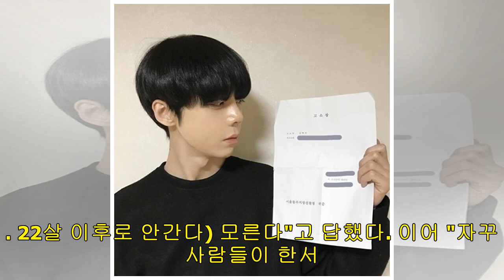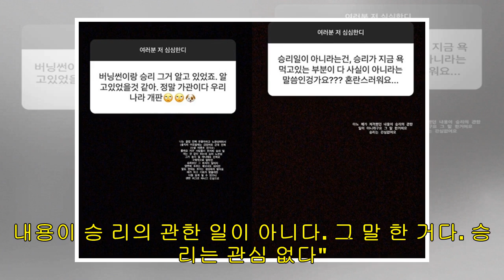한서희 “버닝썬·승리 사건 몰라…저격 내용은 그 회사일“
본문이미지
매일경제 스타투데이 김소연 기자

가수 연습생 출신 한서희가 클럽 버닝썬과 승리를 둘러싼 사건에 대해 모른다고 말했다.

한서희는 20일 인스타그램 스토리를 통해 승리와 연관성을 부정했다. 한서희는 "버닝썬이랑 승리 그거사건 알고 있었냐. 알고 있었을 것 같다"는 누리꾼의 질문에 "나는 클럽 진짜 안좋아하고 노관심이라서 솔직히 어렸을 때는 갔었다. 22살 이후로 안간다 모른다"고 답했다.
이어 "자꾸 사람들이 한서희, 승리 일 아는 것 같다고 하는데 승리 노관심"이라며 "저격했던 것 승리 일 아니다. 진짜로 구체적으로 말하면 승리보단 그 회사의 일이다"라고 말했다. 그러면서 "당연히 유추는 해봐도 되지만 말도 안 되는 루머는 생성하지 마라. 때가 되고 기회가 맞물리면 다들 알게 될 수 있다"고 설명했다.

한서희는 또 "승리 일이 아니라는 건 승리가 지금 욕먹고 있는 부분이 다 사실이 아니라는 거냐"라는 질문에 "제가 저격했던 내용이 승리의 관한 일이 아니다. 그 말 한 거다. 승리는 관심 없다"고 선을 그었다.

한서희 탑# 한서희 담배#한서희 뷔#한서희 페미#한서희 코르셋#한서희 결혼#한서희 수영복#한서희 데뷔#한서희 근황#한서희 성형